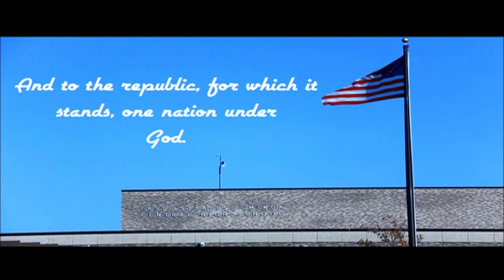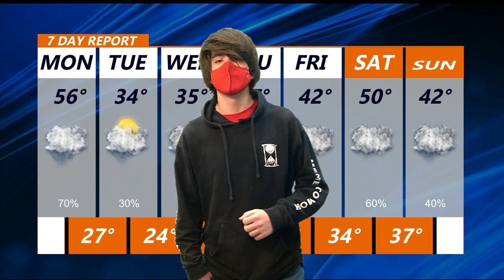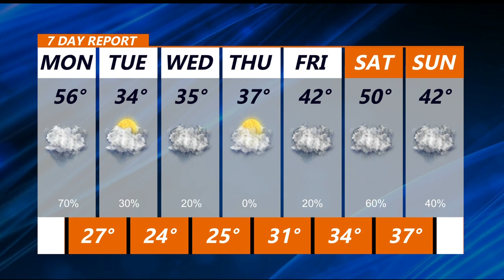12 6 2021